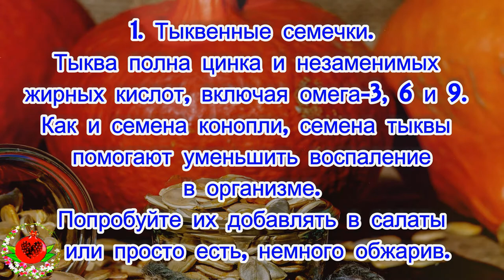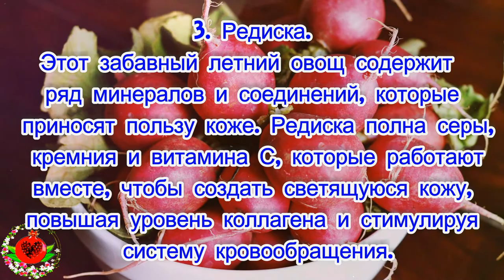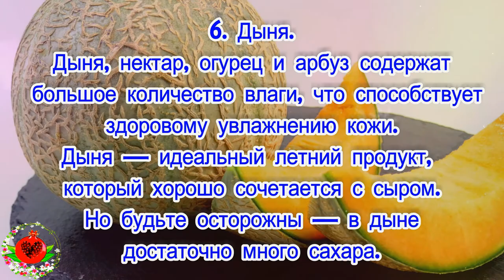Продукты, которые сделают вашу кожу идеальной!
Аксиома «ты то, что ты ешь» срабатывает в большинстве случаев. Особенно это касается тех продуктов, которые могут создать благоприятные условия для функционирования вашего организма.